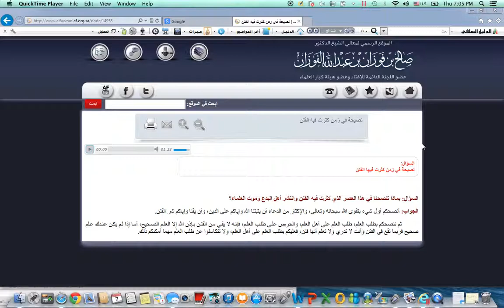Advice From Allamah Al Fawzaan Regarding Fitnah Trials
What to do and how to face trials and tribulations Shaykh Saalih Bin Fawzaan